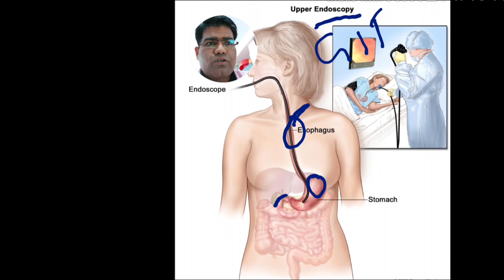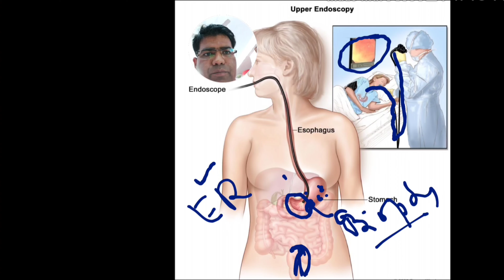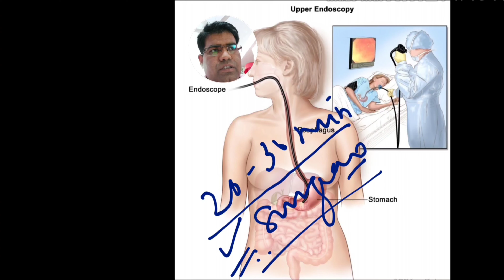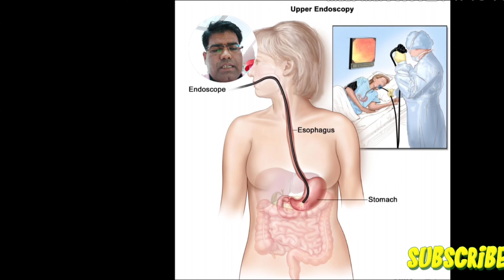Endoscopy Test Procedure (Explained in Hindi) | Upper GI Endoscopy Use & Test Price..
stomach Endoscopy Test Procedure Explained in Hindi. what is Upper GI Endoscopy Use and Test procedure and Price explained.
upper GI endoscopy is a procedure used to visually examine your upper digestive system with a tiny camera on the end of a long flexible tube. A specialist in diseases of the digestive system uses an endoscopy to diagnose and, sometimes treat conditions that affect the esophagus stomach and beginning of the small intestine (duodenum).

VIDEO CHAPTER
00:01 Introduction
00:21 What is Endoscopy Test
00:40  Endoscopy Test Procedure
02:33  Precautions
03:51  Complication of Endoscopy Test

Recommended (Cheap and best) health related products for common use-  FROM THIS CHANNEL :
1. Fully automatic bp monitor
2. Glucometer for sugar testing
3. Digital Thermometer
4. Pulse oximeter (SpO2 )
5. Weight machine
6. Sugar check in urine
7. Best multivitamin
8. Omega 3 fish oil
9. Vitamin d3 capsule
10. Vitamin E capsule
11. Biotin
12. Calcium tablet
13. Sunscreen with SPF 50